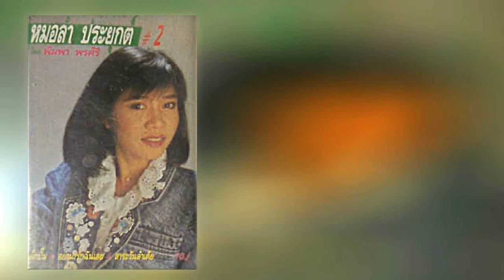03.ลำแพนอย่ามารักฉันเลย - พิมพา พรศิริ [320Kbps] (ชุด หมอลำประยุกต์ 2)